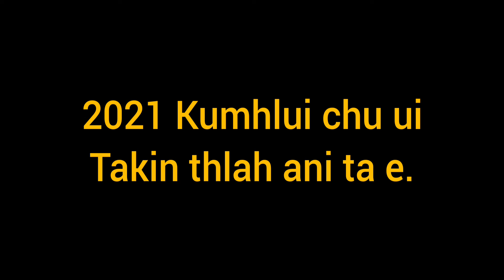2021 kumhlui chu amtak siin thlah ani ta e.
Part 2 awm ang.Kumhlui thlahna hi.haaaa